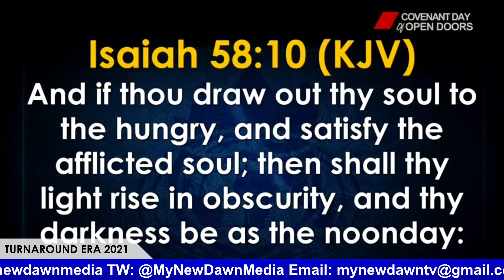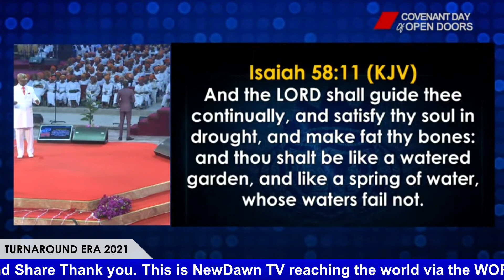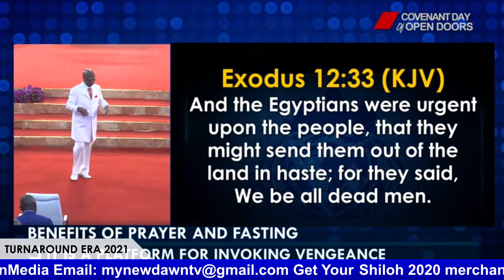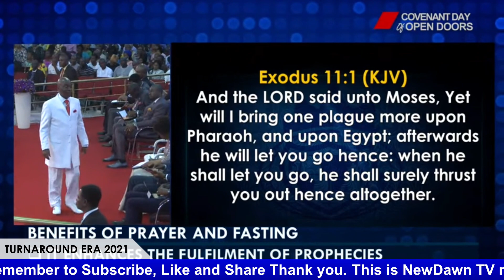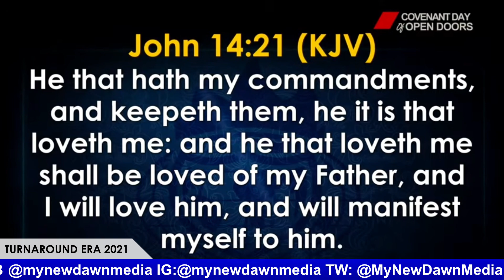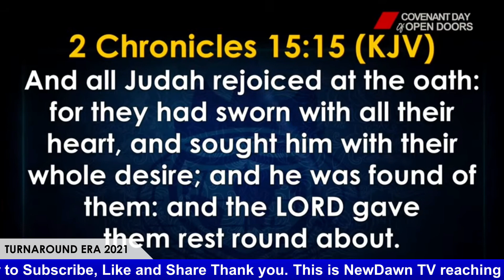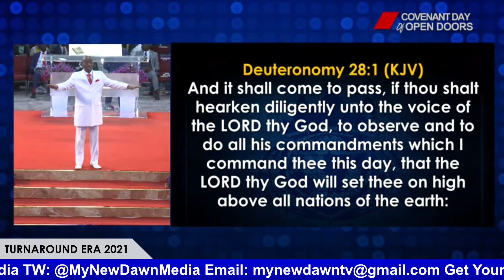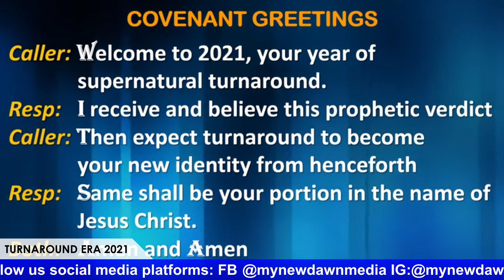UNVEILING THE BLESSEDNESS OF PRAYER AND FASTING | BISHOP DAVID OYEDEPO | NEWDAWNTV | FEB 2ND 2021